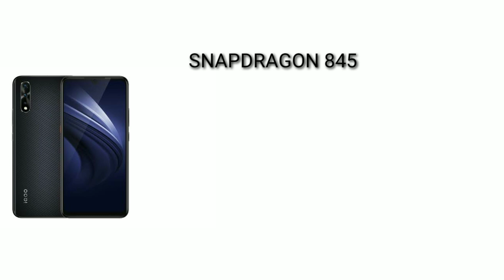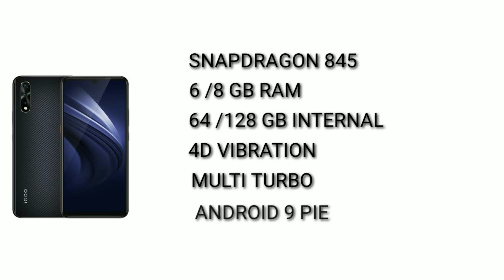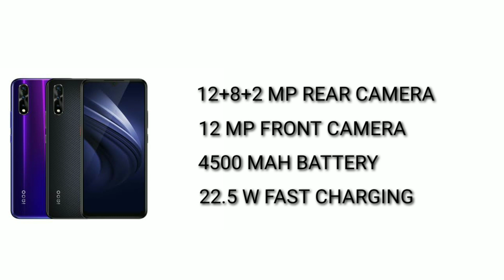Vivo IQOO Neo Features Specification Review In Malayalam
Vivo iqoo neo comes with 6.38" fhd+ super amoled display, snapdragon 845 processor, 12+8+2 mp triple rear camera, 12 mp front camera and 4500 mah battery. Lets check vivo iqoo neo features spec review price in malayalam.